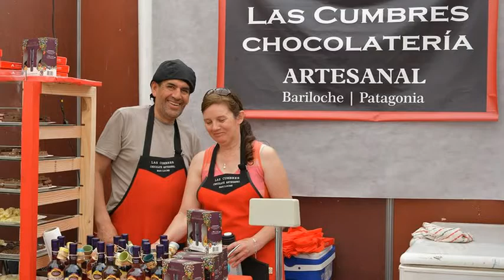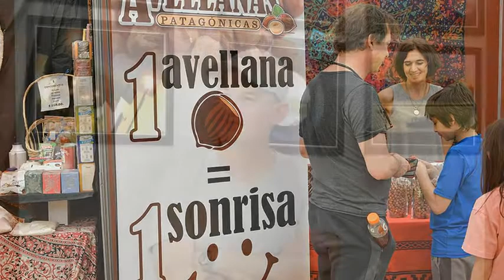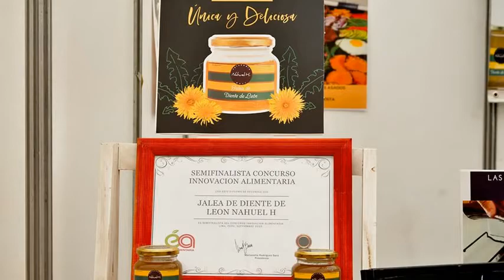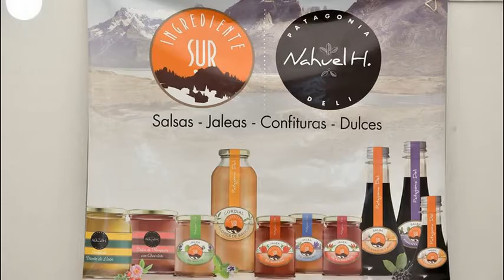IdeVI 2019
Exposicion en el Valle Inferior del Rio Negro 2019